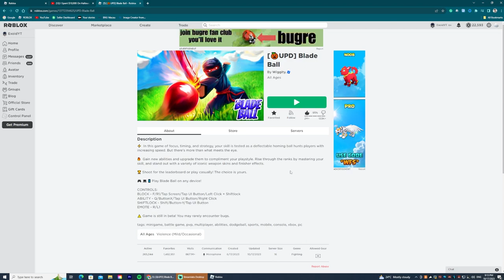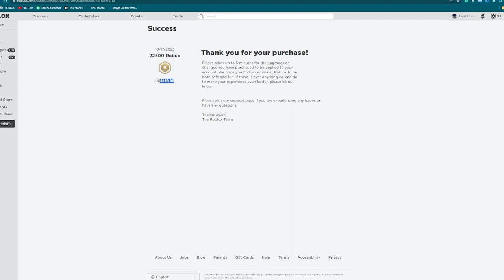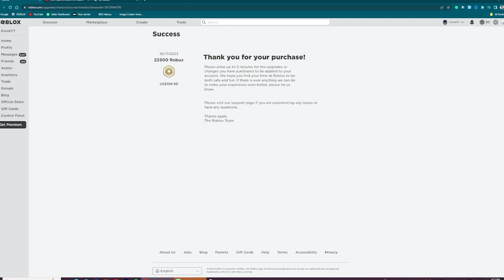Blade Ball REFUNDED My $10,000 On Halloween Spins? (I GOT SCAMMED)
I Spent $10,000 On Halloween Spins in Blade Ball... (I GOT SCAMMED)
Spinning the wheel 100 times in blade ball halloween!
Roblox User: ExoidYT